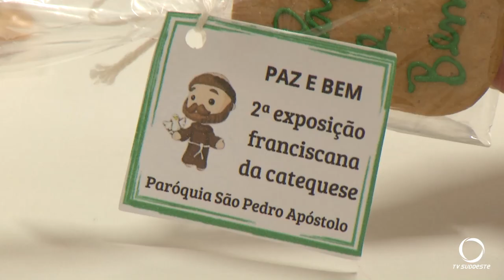Catequese realizará exposição que vai contar a história de São Francisco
Religião: Historia de São Francisco será contada em exposição que está sendo preparada pelos alunos da catequese da Paróquia São Pedro Apóstolo.